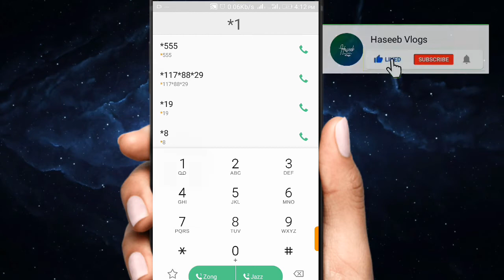How to Check Zong Sim Number | Zong ka number kesy check kary | zong sim ka nmbr check krny ka trika